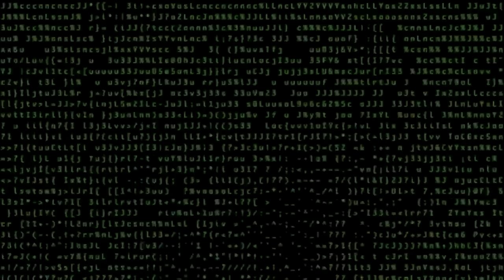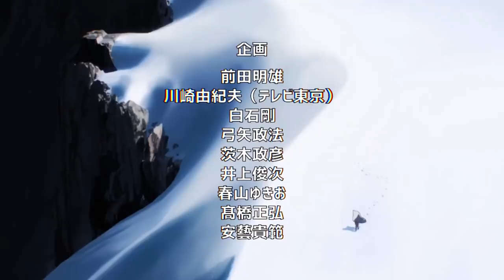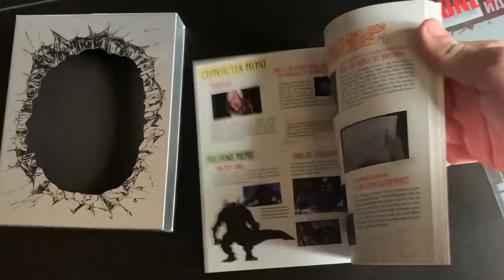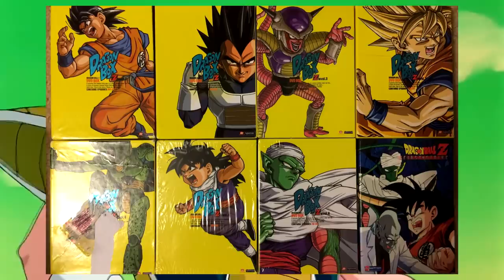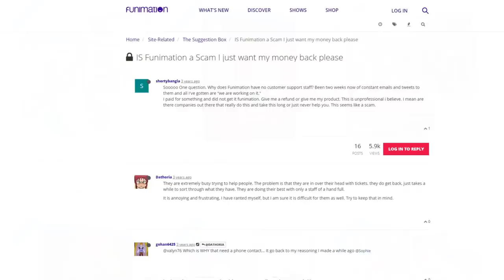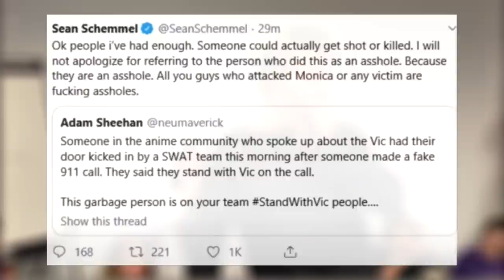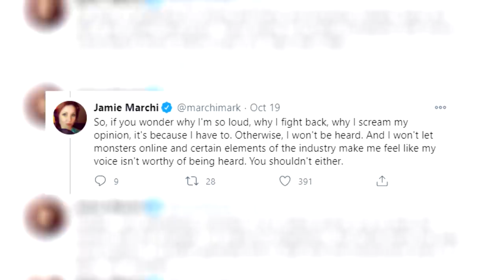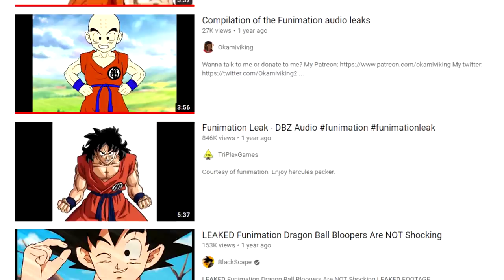How Funimation Became the Most Hated Dub Studio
More like UN-Funimation, am I right, ladies?!